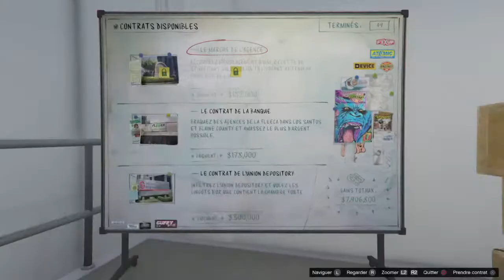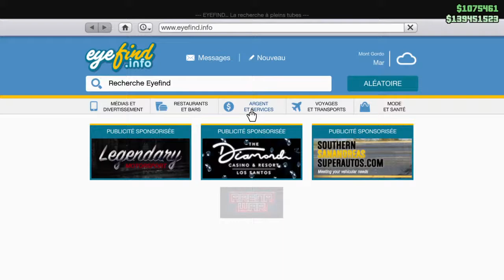GTA ONLINE CONTRAT DOUBLÉ ET LE CONTRAT DE L’UNION DEPOSITORY